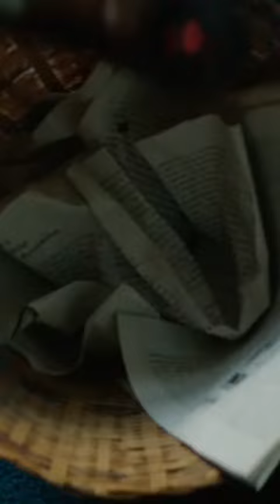We Have Always Lived in the Castle